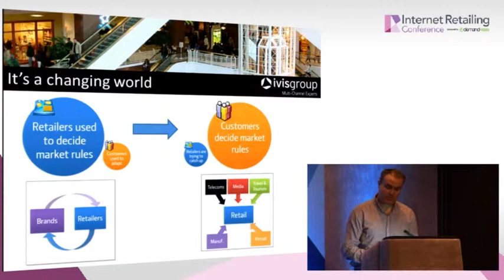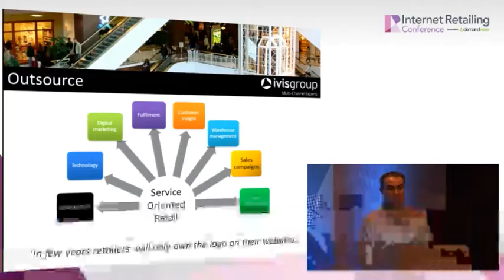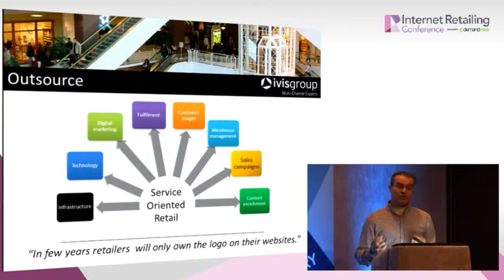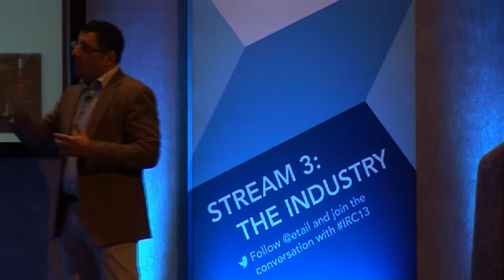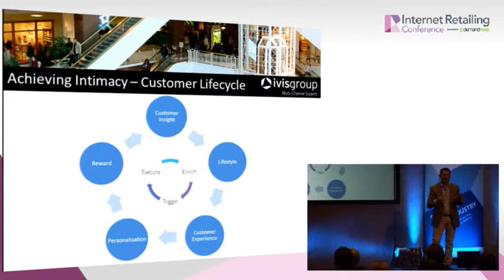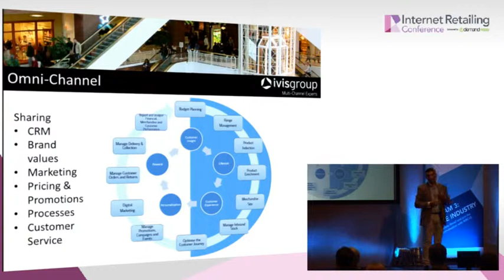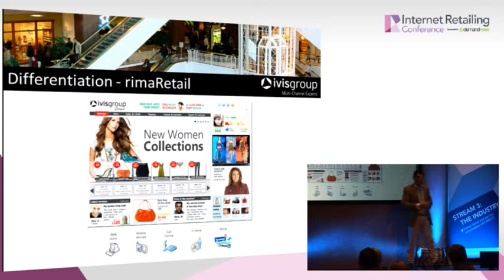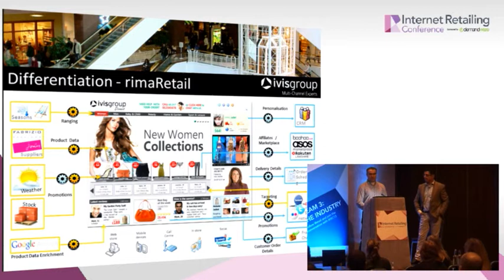"IRC Industry Stream" Steve Robinson & Qusai Sarraf